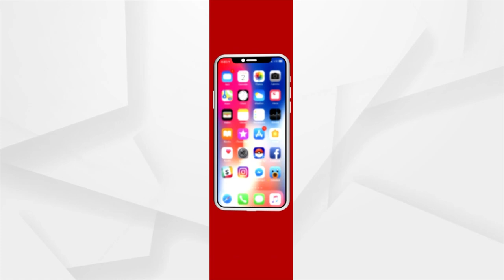ସକାଳୁ ଦର୍ଶନ କରନ୍ତୁ ସୋରଡାରୁ ମା' କାଳୀଙ୍କ ଆଳତି